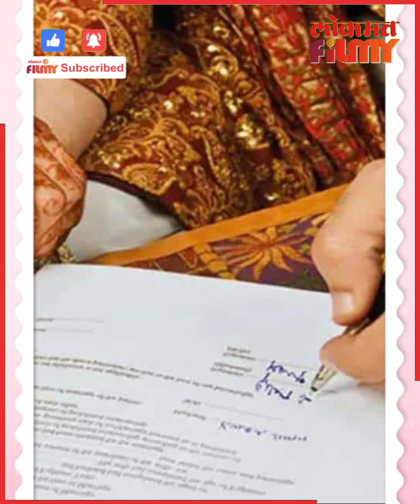सलमान खानच्या आईवडिलांची धर्मापलीकडची लव्ह स्टोरी | Salim and Salma Love Story | NIPR3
सलमान खानच्या आईवडिलांची धर्मापलीकडची लव्ह स्टोरी | Salim and Salma Love Story